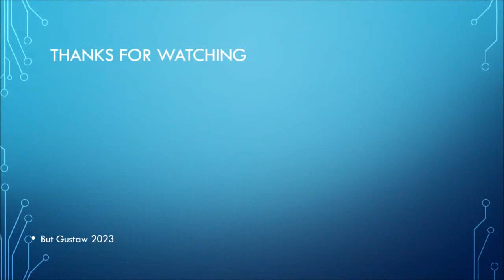shoeplay nuXRI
Topic:
New research suggests that the asteroid Ryugu was once the seed of a planet.